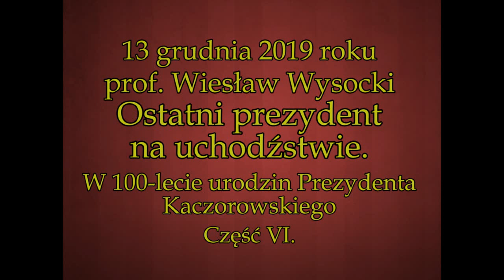W 100-lecie urodzin Prezydenta Kaczorowskiego (6) - prof. Wiesław Wysocki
prof. Wiesław Wysocki – Ostatni prezydent na uchodźstwie.

W 100-lecie urodzin Prezydenta Kaczorowskiego
13 grudnia 2019 roku